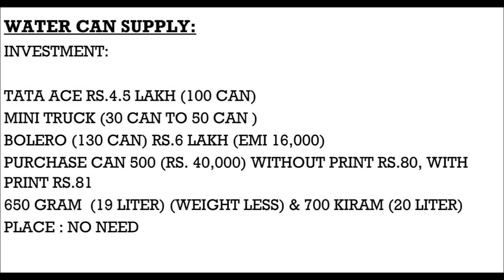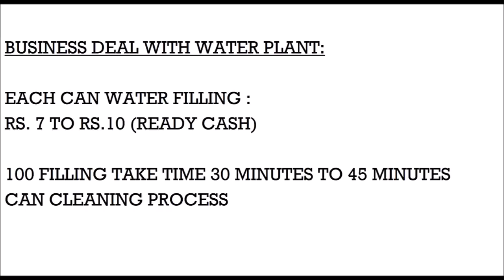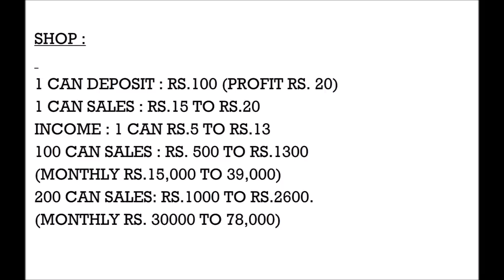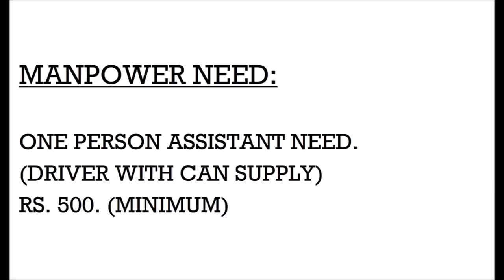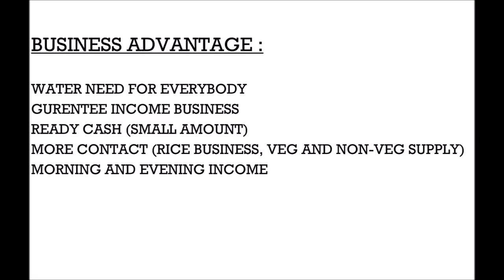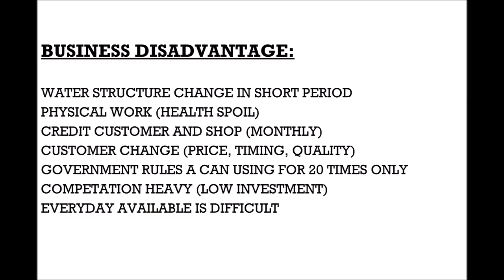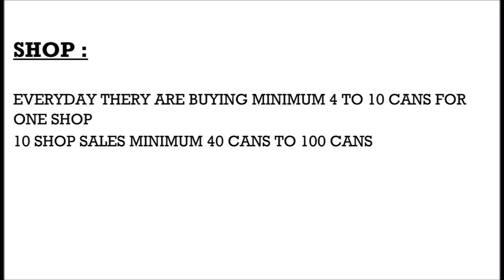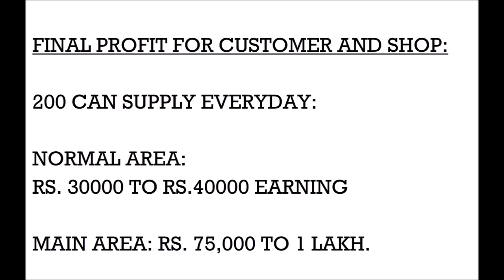Water Can Supply Business Plan in Tamil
Eden TV - Business
Eden Tv Business WhatsApp (Enquiry & Promotion) : 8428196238